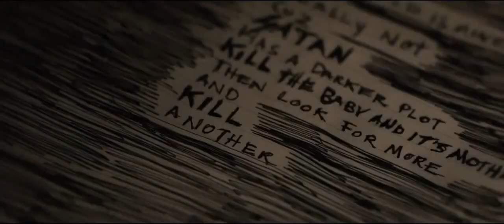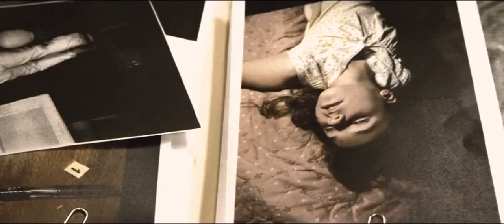Trailer Film: Dark Places -- Charlize Theron, Chloe Grace Moretz